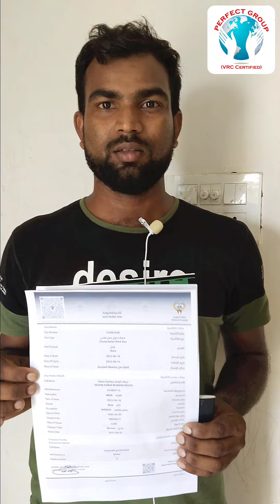दीपक कुमार भाई का कुवैत का वीजा आया है ये कुवैत जा रहे हैं इनकी सैलरी कितनी है